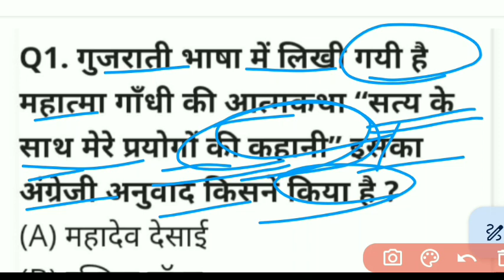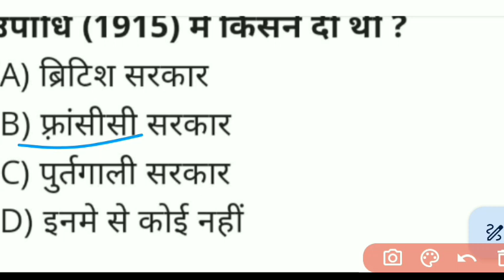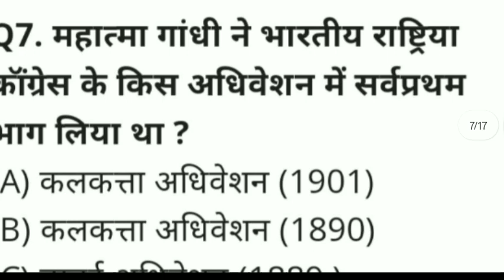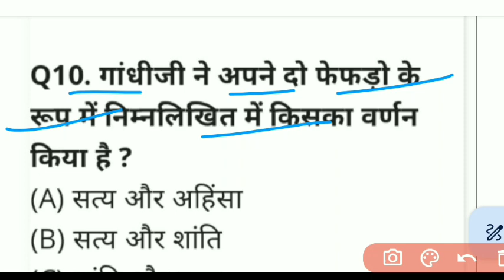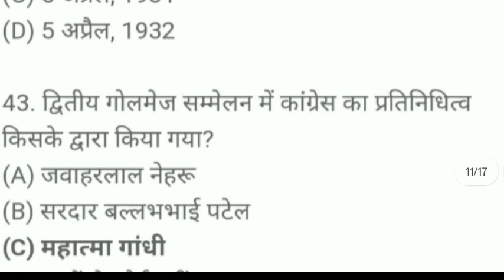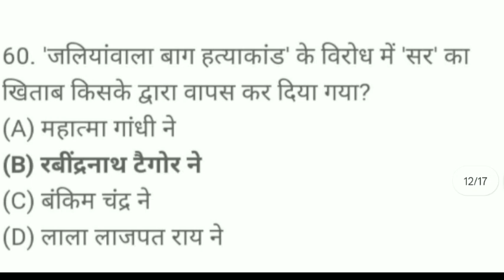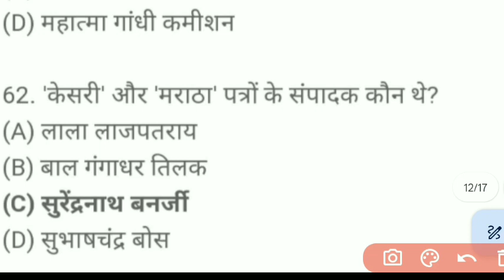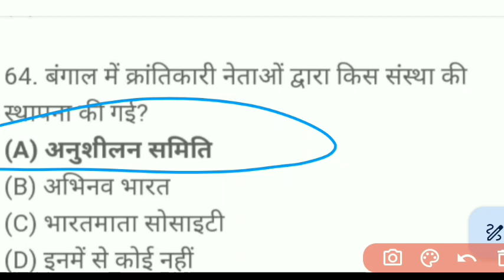History important MCQs | Lucknow University entrance exam 2023 | LU entrance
Jai Hind

Mission University
mission university
 mission university
mission university
lucknow university
lu entrance preparation
lu news
lu notices
 Lucknow University
Lu entrance,

lucknow university entrance exam result 2023-24 ,
How to prepare for Lucknow University Entrance Exam 2023-24 ,